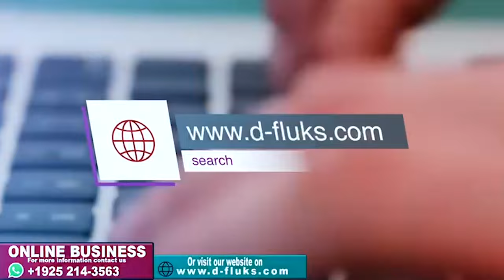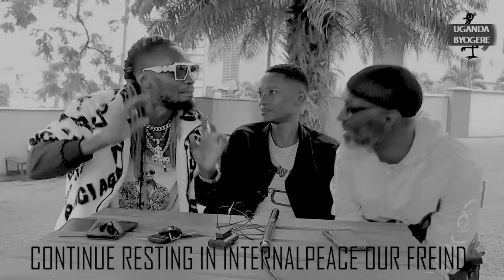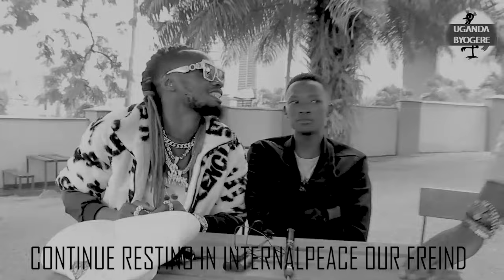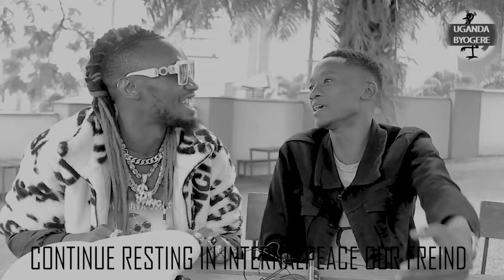STILL IN MEMORIES! ISMA OLAXES- BIRTHDAY WEEK AND HIS LAST WORDS AND KIVA EBULAYA SHOW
UGANDA BYOGERE//KAKALAAMU